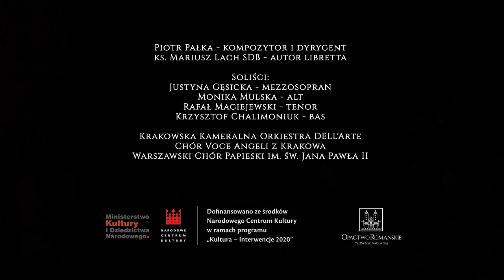8. Matko Pocieszenia - Modlitwa, Oratorium "Matka z Czerwińskiego Wzgórza"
Najświętszej Maryi Pannie

Matce Pocieszenia, Pani Mazowsza i Wspomożycielce Wiernych królującej od wieków z Czerwińskiego Wzgórza w hołdzie pokornej wdzięczności ofiarujemy.